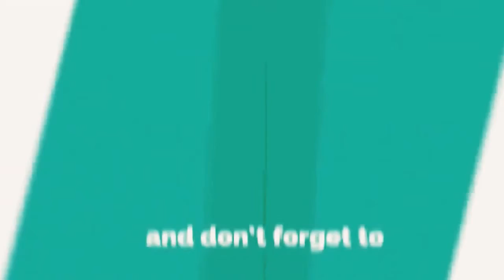Simple and Easy Mehndi Design!! Easy Arabic Mehndi Design || Pencil Shading Mehandi Design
aradhya beauty spot,
mehndi images,
simple mehndi design 2020, mehndi design easy and beautiful,
Mehndi designs,
Front hands mehndi designs, Full hands mehndi designs,
3D mehndi designs,
Beginners mehndi designs for hands, Most beautiful mehndi designs,
designs,
Henna tutorials,
Mehndi tutorials,
simple design,
easy henna/mehndi,
arabic henna/mehndi,
flower henna/mehndi,
back hand henna/mehndi etc..